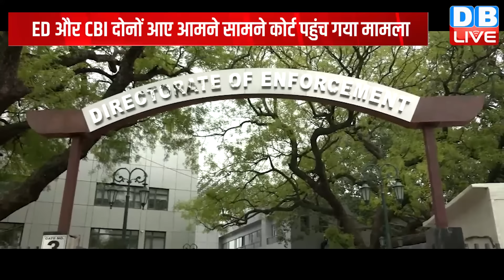खुद को सुपीरियर नहीं समझे ED, हाईकोर्ट ने लगा दी फटकार | CBI | Farooq Abdullah | High Court